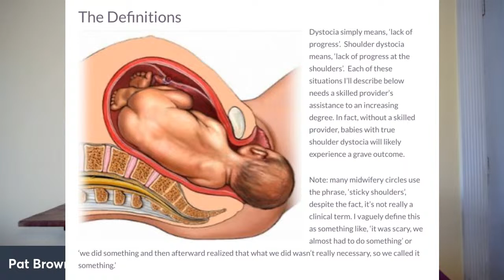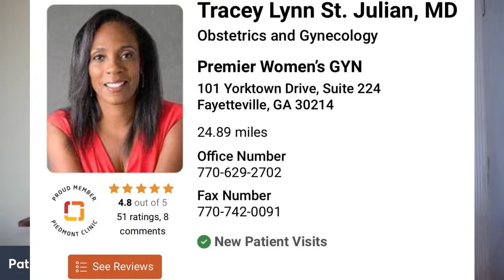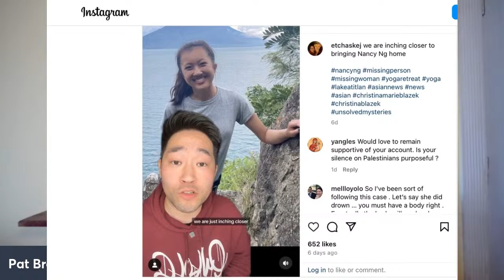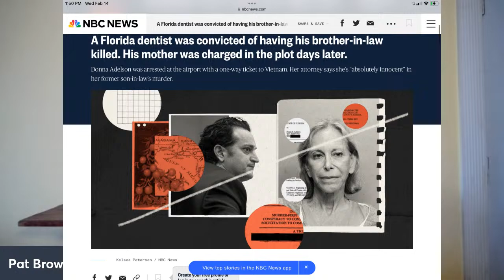Patron Hangout #128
The trial of Harmony Montgomery.

The murder of Dan Markel and the Adelson hit squad.

Internet “investigation” of Nancy Ng drowning.

Woman claims she mistook oven for crib in baby death.

Baby decapitated during delivery and hospital tried to hide it is the worst way (apologies for laughing uncontrollably)

Lakewood Shooting.

Cartels move into Montana.

El Salvador cleans up crime.

Teen crime gangs jump out of cars and rob people on the streets of Minneapolis.

The police shooting of Daniel Shaver.

Veruca Salt (Kimberley Hartley) and the death of her newborn

And more!